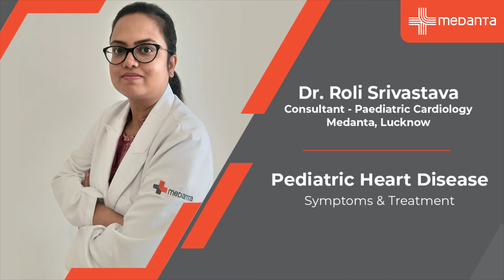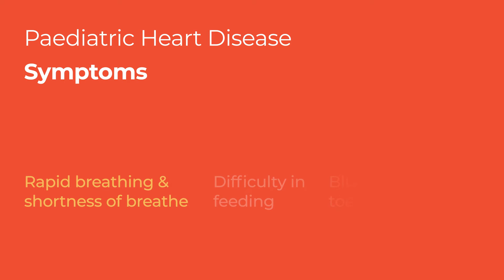Pediatric Heart Disease Symptoms & Treatment | Dr. Roli Srivastava | Medanta Lucknow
Heart problems in children, sometimes referred to as congenital heart abnormalities or just heart defects, are structural disorders with the heart that are present from birth. Certain disorders may manifest themselves in the new born child if the heart and blood vessels do not grow correctly during pregnancy. The vast majority of cardiac disorders that affect children may be treated, either with or without the need for surgery. Paediatric heart illness is the topic of discussion in this video, which features Dr. Roli Srivastava, a Consultant in Paediatric Cardiology and Interventional Cardiology at the Heart Institute in Lucknow.

Chapters

0:05 What is Pediatric heart disease
0:53 Pediatric heart disease myth
1:19 Pediatric heart disease symptoms
2:25 Medanta